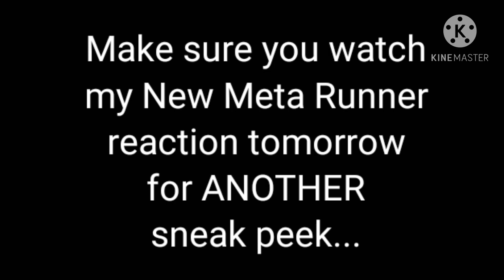There is something wrong with my closet door...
T̴̥̄ḧ̴͇̳́̇é̸̖̓r̶̤̠̉̏e̴̤̽͘ ̵̩̯̎i̴̠̙̇͂s̶̢̪̎͝ ̴̗͛ṡ̷̤̦ǫ̴́̓ḿ̸͎͒e̶̞̎t̷͖͚̒̀h̷̲̑͜i̸̫̯̓̈́n̸̞̭̍͘g̸̝̳͂̀ ̷̯̆ẘ̵̲̪r̶̻̤̓ŏ̴͇̥̔ñ̶͓͓͘g̴͎̲̾ ̴͇̓̈́w̵̮͚͊̕i̷̢̮̓̕t̴͍͖̂̕ḩ̷͗̌͜ ̴̠̳̓͋ṁ̶̳̦͐ỷ̴̱ ̸̖͝c̷̩͋͊l̶̫͒̓ǫ̶̮̅s̴͚̈́ë̶̙t̵̹̊ ̴̹͇́̌d̴̖̜͂o̶̠͇̊͐o̵̦͂ŗ̵̨̈̊.̸̖̔̚.̶̥̿̐.̸͉̜̃

-SMG001, 2020